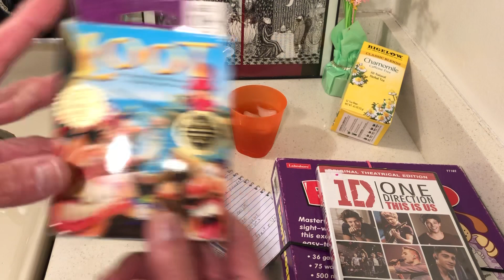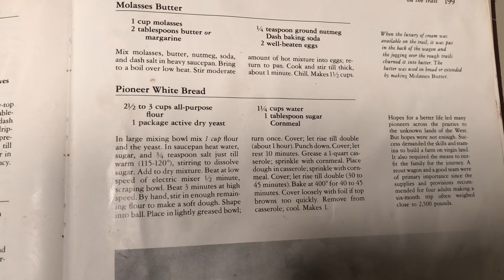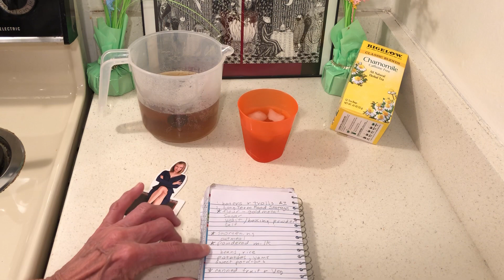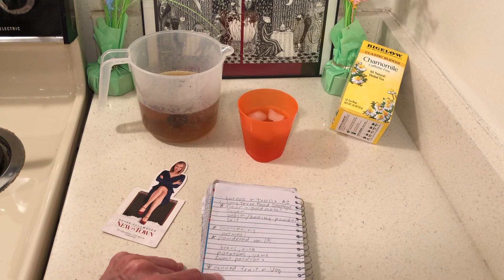The Rhoda Stone Show-Chat Over Fresh Brewed Tea